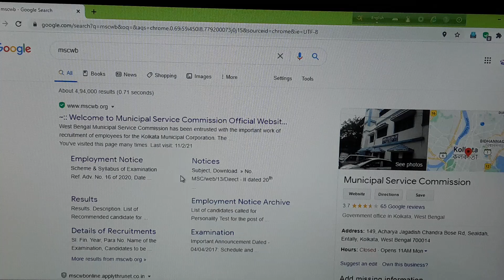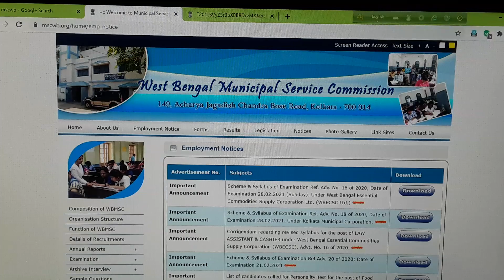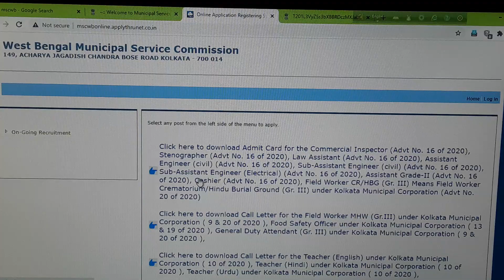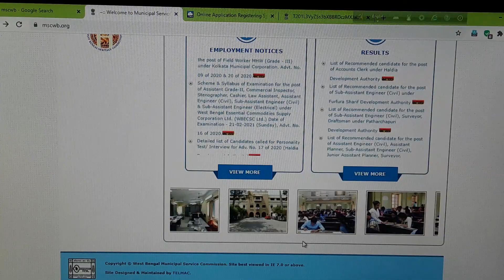kmc published new exam date various post apply online 2021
full process download admit || kmc various post 2021 || syllabus pattern exam date 2021